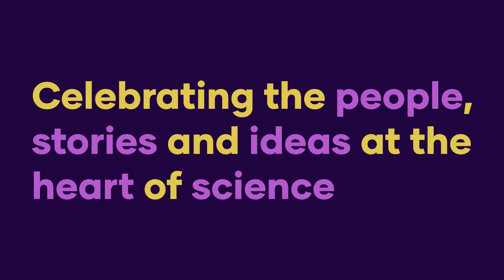Edmund Hunt: Robot Swarms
Edmund (University of Bristol) is the British Science Festival 2021 Award Lecture Winner for Digital Innovation.